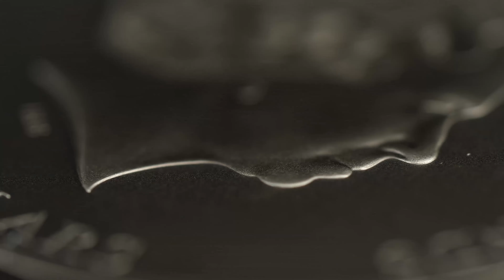Own the Coin that someone’s trying to BREAK OUT OF…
Just 5 currently available!

Today you have the opportunity to own a mesmerising coin that explores the concept of feeling trapped; something we’re sure many people can relate to!

Struck from 1oz of .999 pure silver, the coin’s breath-taking design, manages to replicate, in incredible detail and realism, two hands trying to break through fabric and out of the coin.

This bewitching feat has only been achieved through an incredibly complex manufacturing process called Smartminting© to create a beautiful piece of coinage with a very special high quality Antique Finish.

Extremely limited edition

The edition limit has been set at just 995 worldwide, which means we’ve only been able to get our hands on 5 for Collectology Collectors! A fast sell out is expected – especially as the previous coin in this series is already fully SOLD OUT at the Mint.